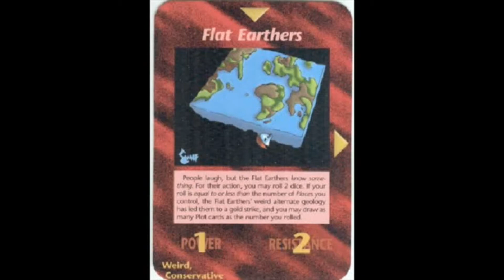Flat Earth v. Heart Realm - Throwdown ft. mr1PRINCESS, Carlin, Jenny O'Connor DejaB (HD)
Hi gh guys! In this work I am replacing our lovely and beautiful Heart realm with identical copy of her in human form(this Dj's opinion). Yes, I said that and made this. Jenny is a talented and lovely human being from what I have observed. Pretty certain we have seen nothing compared to the works of hers to come. I feel that way about the Heart realm. Just bursting with potential and vibrance. The notion of a flat, dead rock drifting in some vacuum sounds a bit sinister to me. Especially when you research these masons. lying and deception are their dreams. Little baby king clones I say and full of feces to boot. Hope you enjoy Jenny, George and DejaB on this cozy Sunday night.
Semper Fi
Real Neo/DejaB